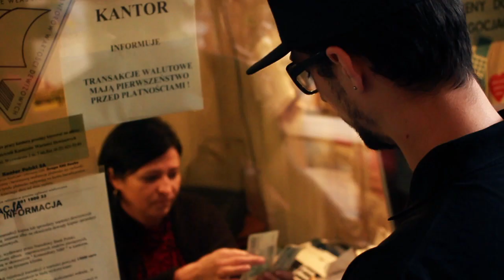scarlenn - eenminuut #3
produced by scarlenn
video by 7delicious & onehundred